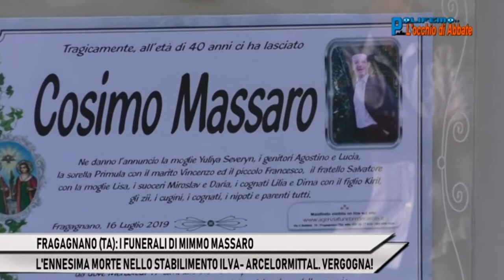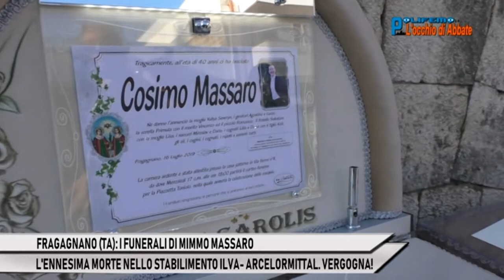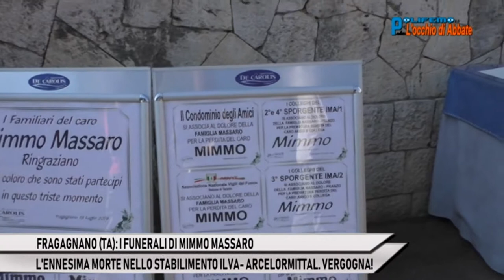FRAGAGNANO (TA): I FUNERALI DI MIMMO MASSARO. ILVA- ARCELORMITTAL UCCIDE ANCORA